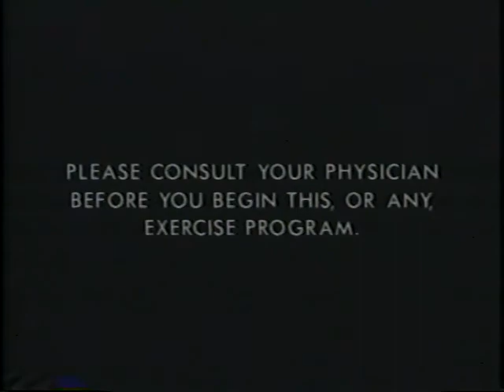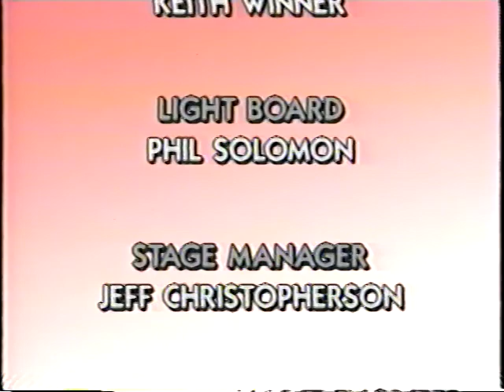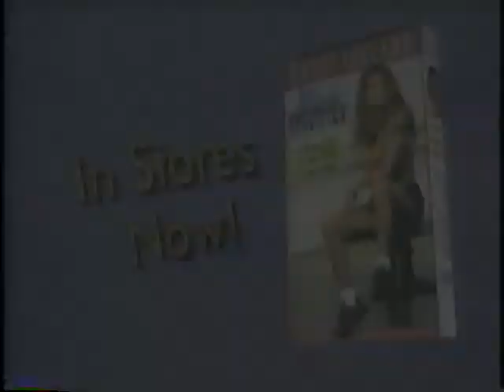Kathy Ireland Reach (1995)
Stress Reduction and Body Stretching